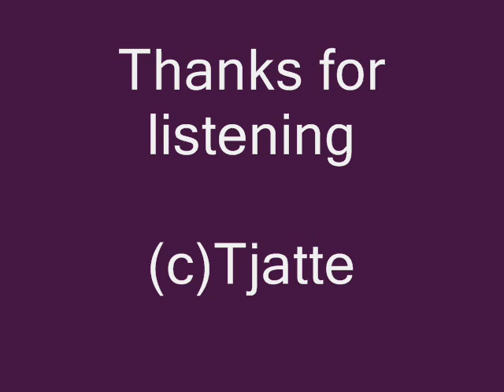Only One Cover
That's just a simple cover I did for loving the song without any good recording help.

Original by Alex Band